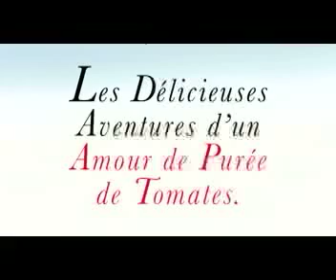Def Mutti LaRossa Fr15